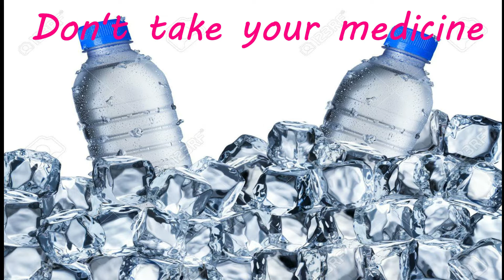Important Health Tips फिट रहने के लिए जरूरी है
This are the tips for good health.
How can I become healthy again
How can I reduce my weight
How much ensure should I drink a day.